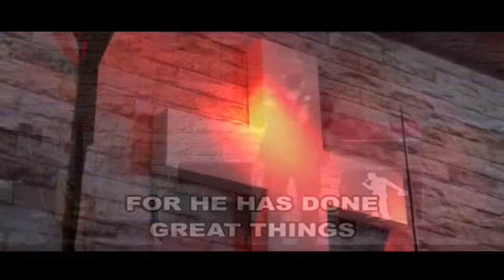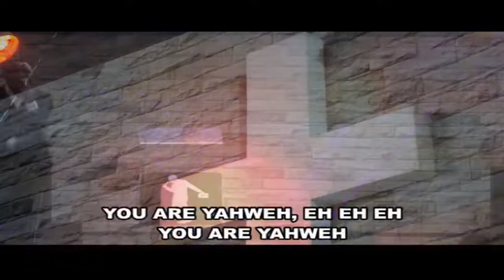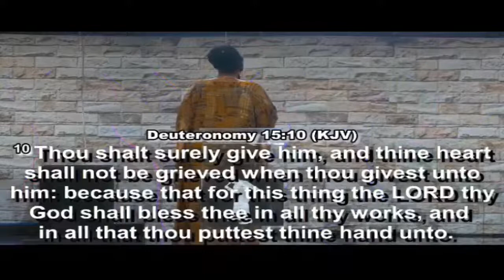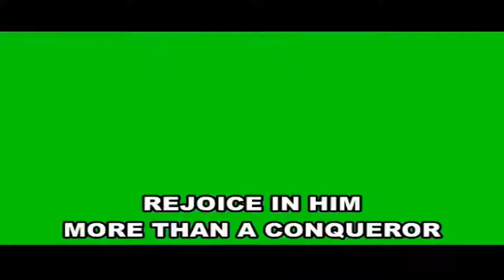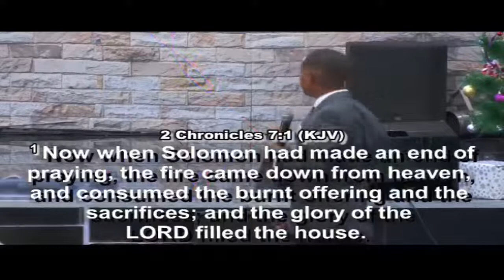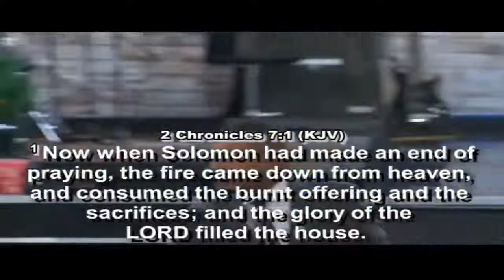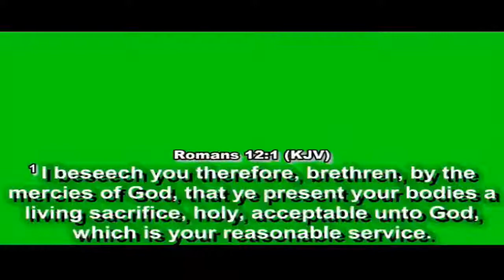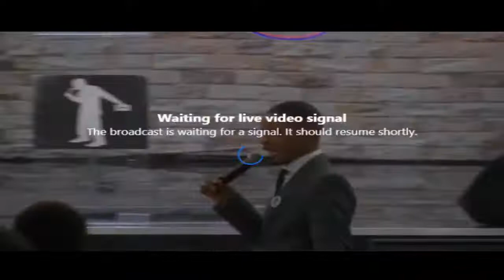First Sunday Service Of 2021 with Bishop Idah Peterside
Facebook pages : Bishop Idah Peterside & Christ Ambassadors Church

2021 My Year Of Victory
Connect To Collect